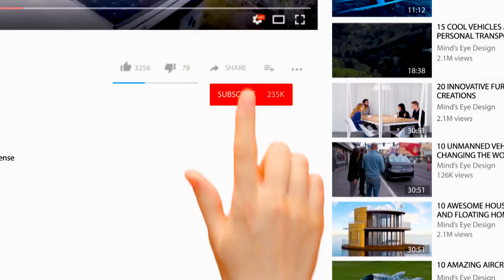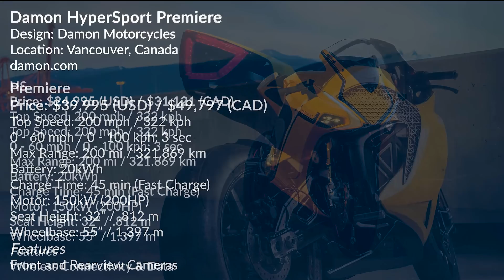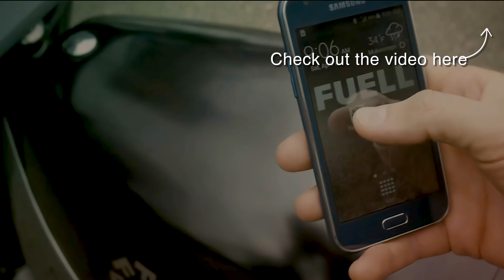Electric Motorcycle Boasts the World's Largest Battery Capacity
Did you know that the first electric car was developed over a hundred years ago, around 1832? It was little more than a small-scale prototype, but it marked the beginning of what would become a significant phenomenon years later. That beginning has brought us to the present day, where we feature the Experia in today's video, an electric motorcycle boasting the world's largest battery capacity.

➤ Featured 2023
00:00 Intro
00:47 Experia Electric Motorcycle

➤ Honorable Mentions
03:16 Damon HyperSport Premiere Electric Motorcycle
05:03 Mantis Electric Motorcycle
06:12 Fllow Electric Motorcycle